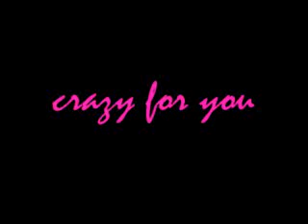"Crazy For You" - Sonny & Alexis - General Hospital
Mvid created by Rebecca